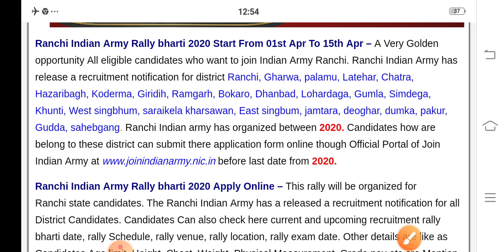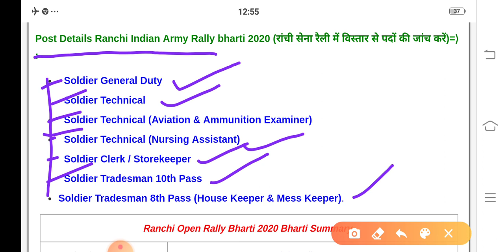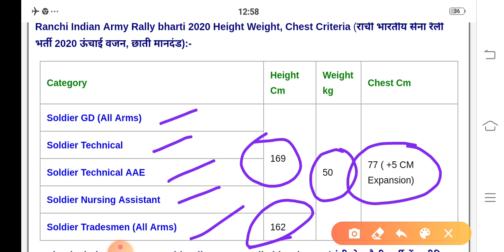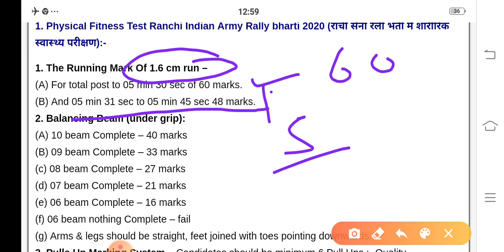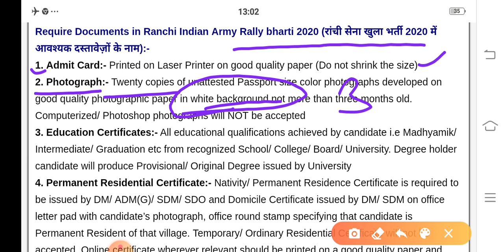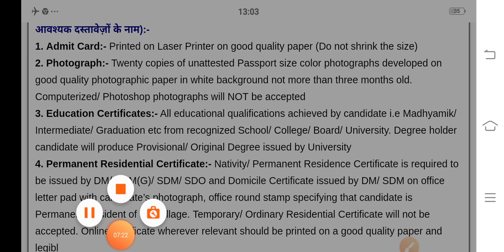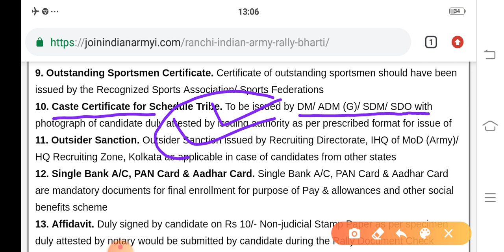indian army rally ranchi// indian army direct recruitment 2020 ranchi